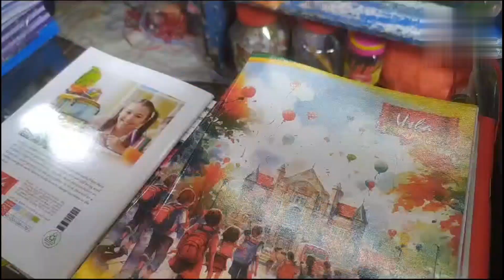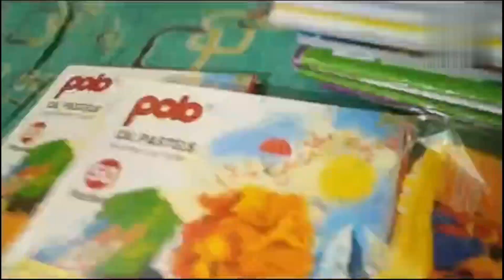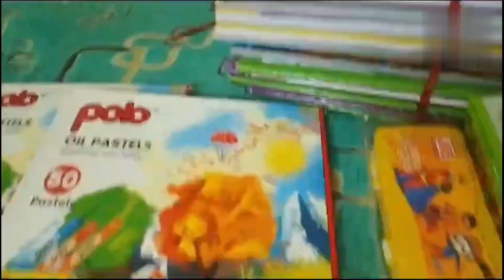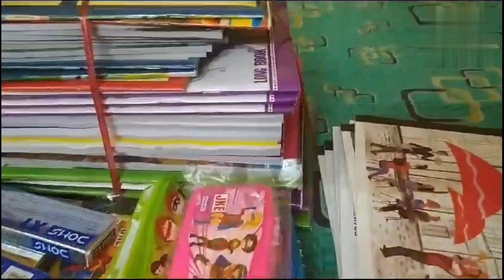Aafamilyvlogs# kidsmarketing#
collegeStreet# CollegeStreetmarketing# Aafamilyvlogs # kids#kidsmarketing#